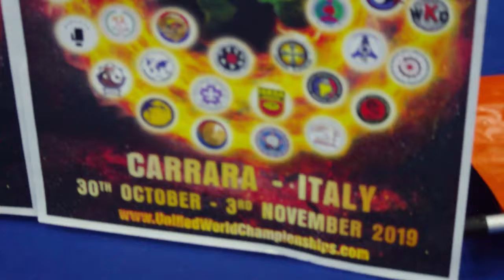UNIFIEDS 2019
A look behind the scenes at the 2019 UNIFIED WORLD FINALS in Italy 2019